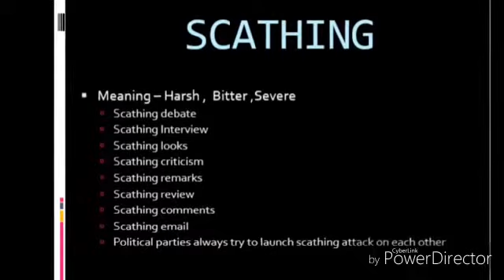Office and General English Vocabulary on Channel English Hub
Office and General English Vocabulary on Channel English Hub to enhance communication skills